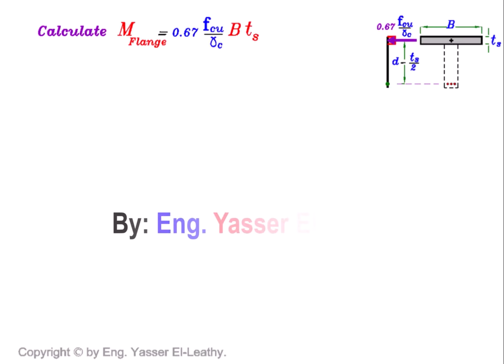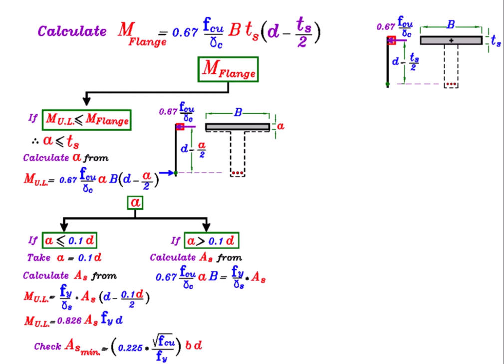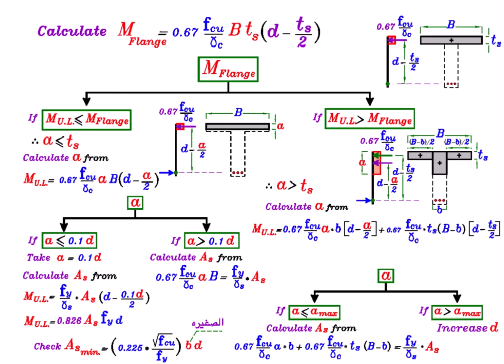06- Design of Beams Under Bending (Page 077)